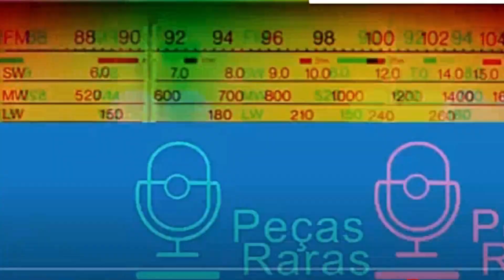Homenagem a Cid Moreira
A biografia “Boa noite. Cid Moreira, a grande voz da comunicação”, de Fatima Sampaio, lançada pela Editora Prumo, foi tema da edição do dia 10 de abril de 2010, no Você é Curioso?, da Rádio Bandeirantes.
Nesta edição, você relembra a entrevista em que o comunicador que ficou conhecido por seu tradicional “Boa Noite” no Jornal Nacional dá bom dia aos ouvintes.
Em seguida, no quadro Hora do Café, do Jornal Gente da Rádio Bandeirantes, do dia 29 de setembro de 2012, Salomão Ésper também presta homenagem a Cid Moreira.